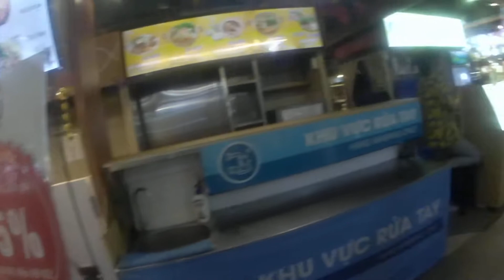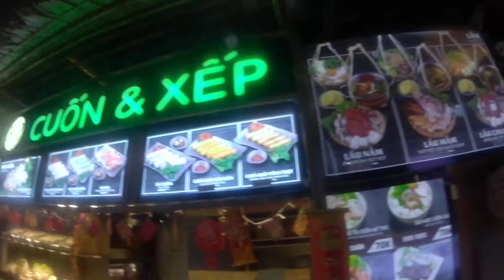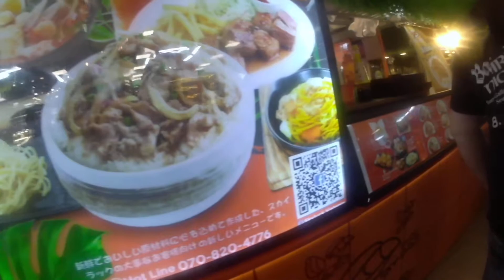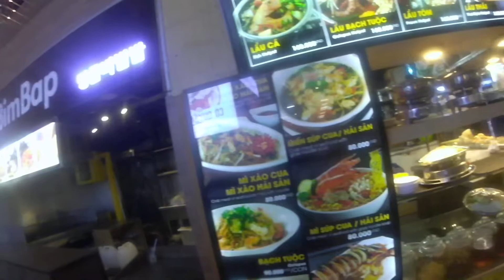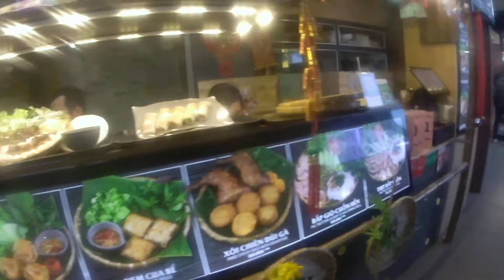Night life - Saigon, Vietnam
travel fun asia world